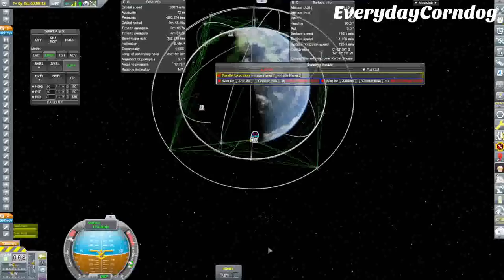MOAR COMMS || Kerbal Space Program Plane Only Career Mode Ep. 7